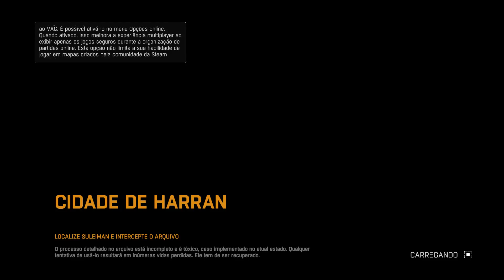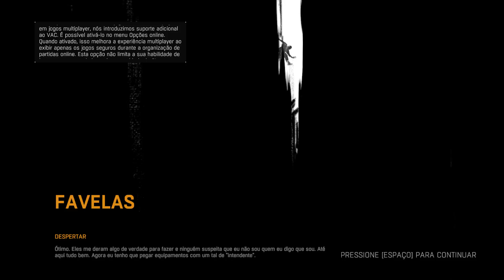Max jogando Dying Light